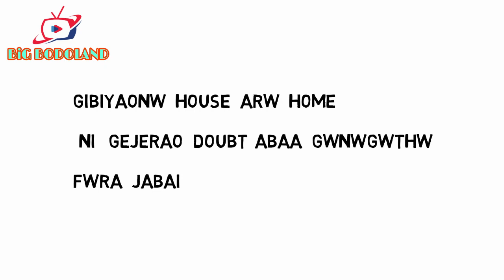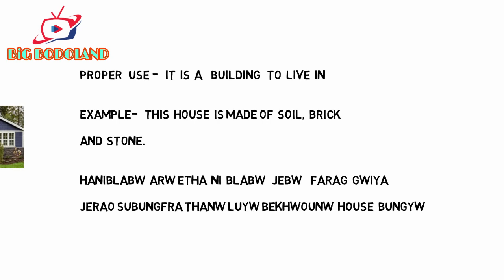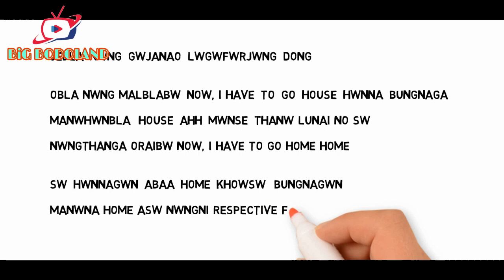Often we doubts in Some important common nouns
wrwinw barbai thanai barkhwou wind bungw nathai jwng hang lanai bar khwou air bungyw, arw house ni baijwao  thablasw please go to the house hwnnagwou,  Example.- That is a beautiful house, That house is made of brick, colour of that house is so nice